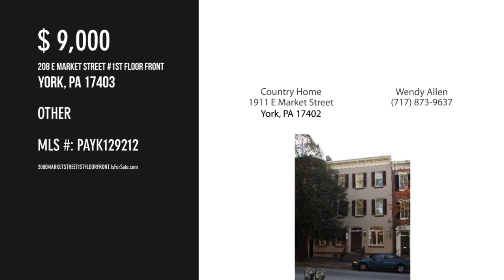208 E MARKET STREET 1ST FLOOR FRONT, YORK, PA 17403 - Wendy Allen - MLS PAYK129212